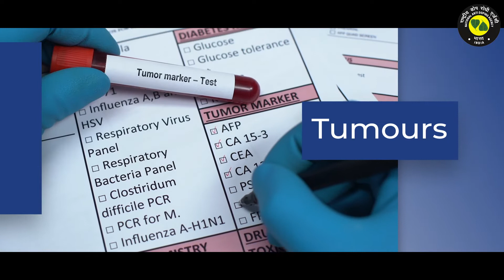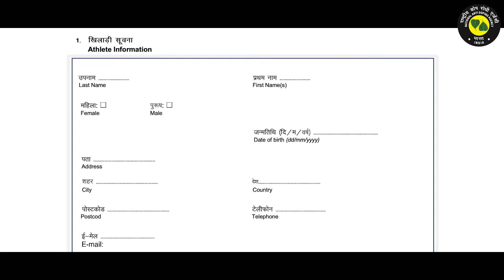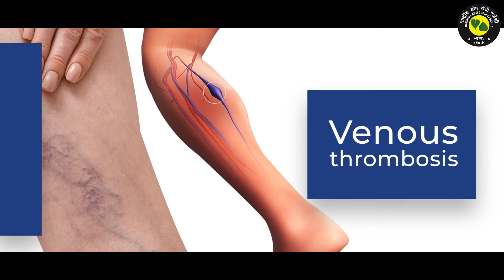Health consequences of Prohibited substances